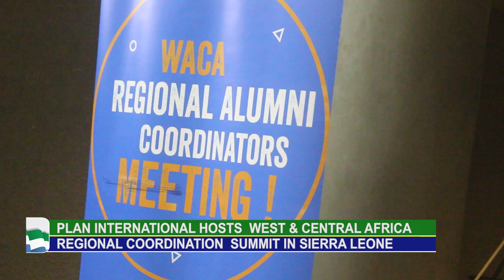PLAN INTERNATIONAL WACA MEETING NEWS 31ST JAN 2024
west and central africa Alumni meeting in Sierra Leone